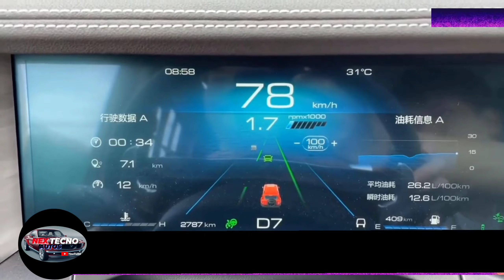TANK 300 El Todoterreno Chino con el que puedes hacer de todo fuera del asfalto